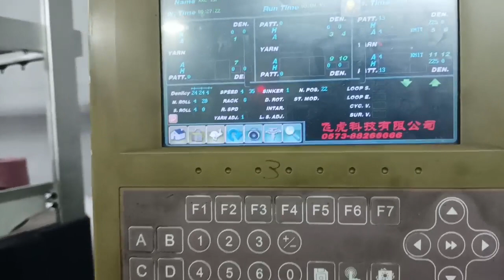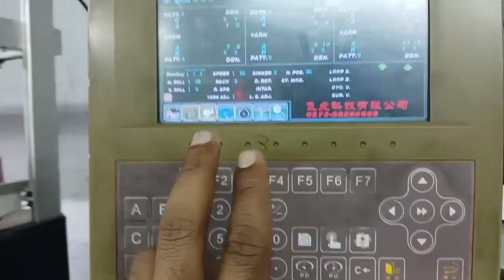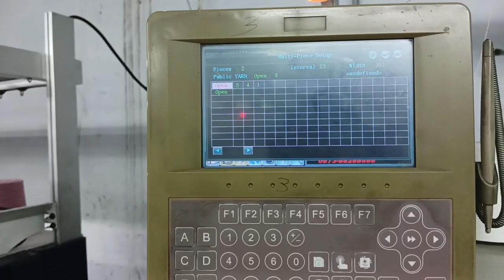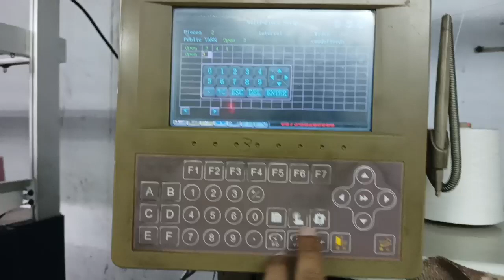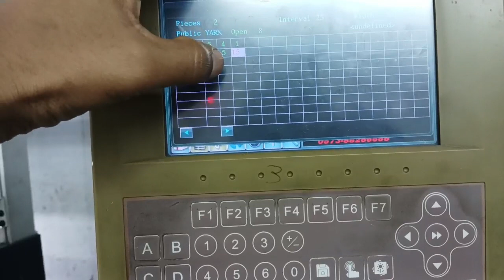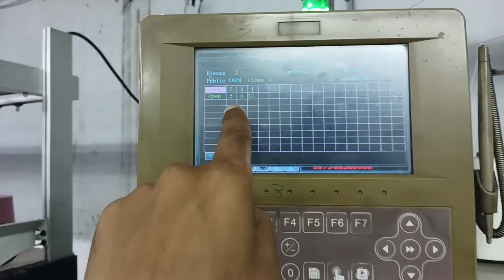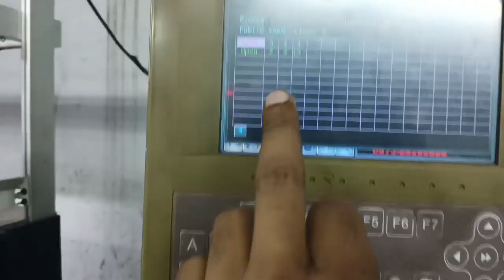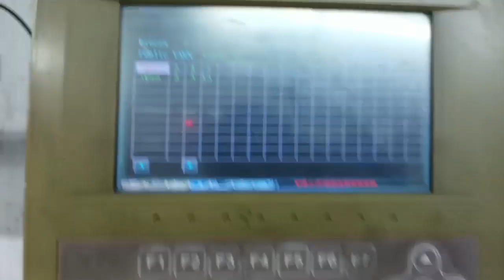अपनी मशीन पर लगाया बाजू कुछ इस तरह@display part 12